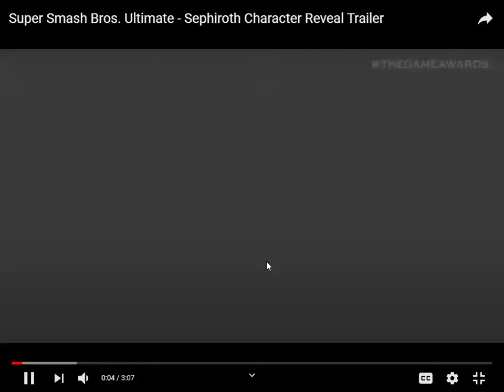Sephiroth JOINS THE BATTLE!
my bitchute

Where I get by backgrounds

AA vfx

Facts non verbal

Psychosocial till the end of time

Pretender 8bit version

Chattahoochee 8-bit

Mmmbop metal cover(frog leap)

Creep metal cover (frog leap)

Baby metal cover(frog leap)

Twinkle twinkle metal cover (Frog leap)

Baby I'm yours by Therealsullyg

Crab rave by therealsullyg